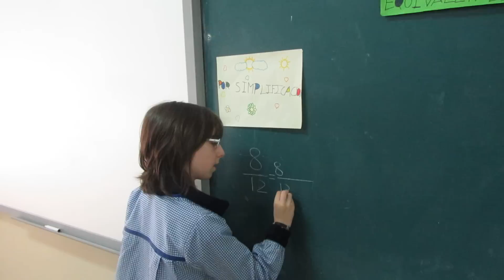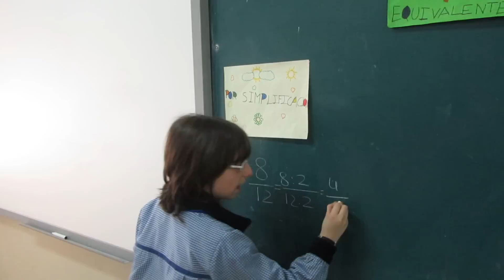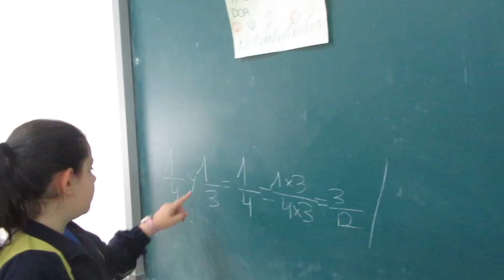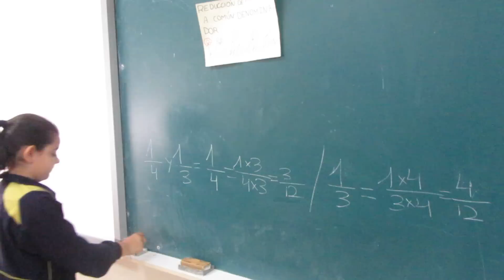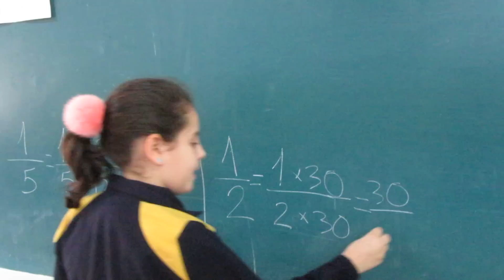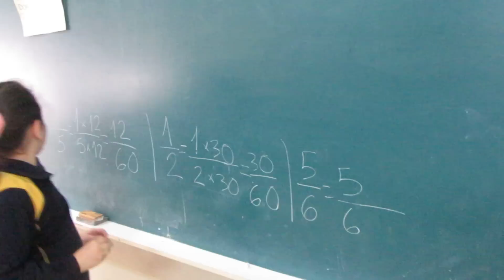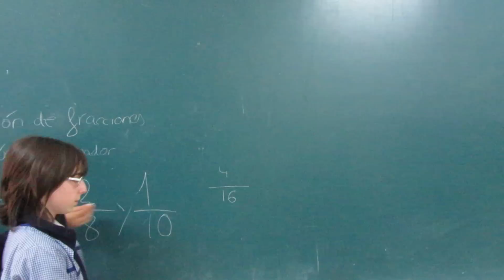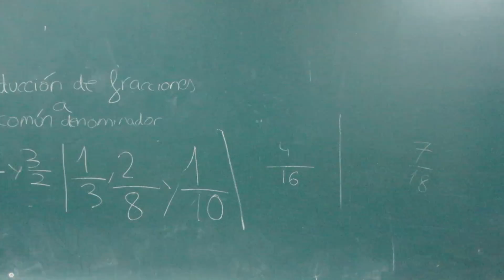Matemáticas: Reducción a común denominador y obtención de fracciones equivalentes